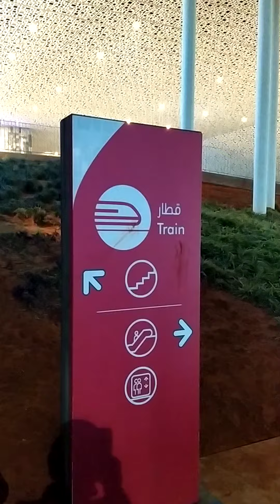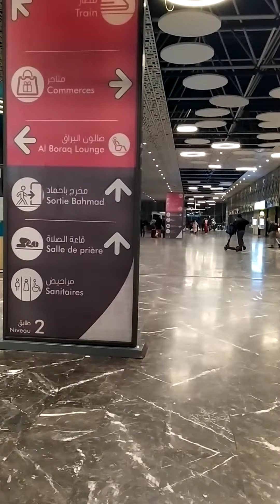casablanca_voyageurs _matin_morocco